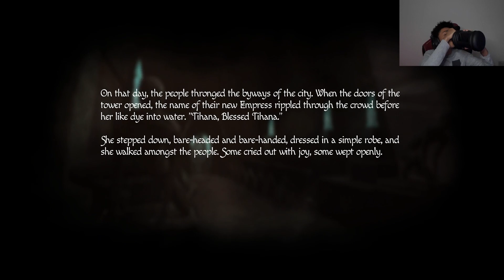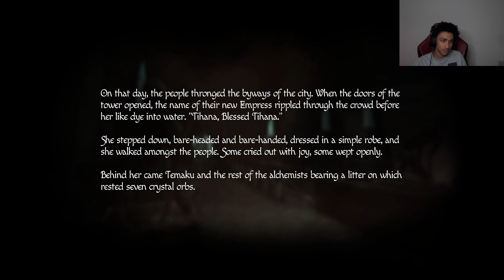ITS NEVER ENDING .... (Part 3)